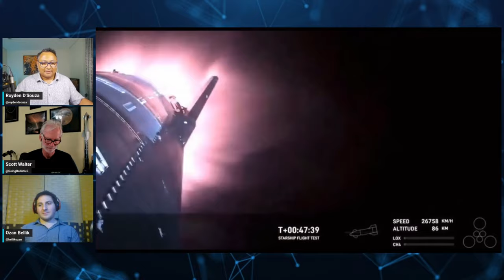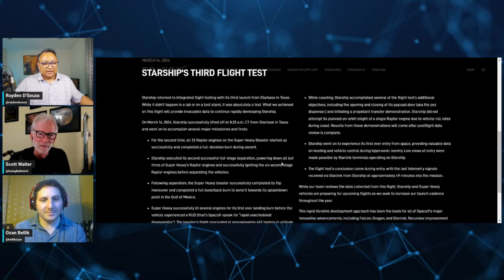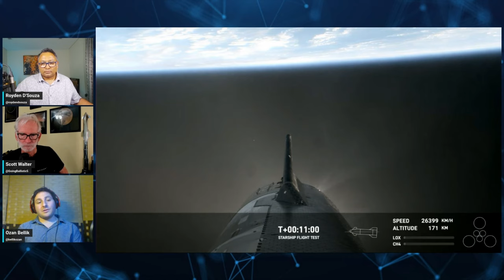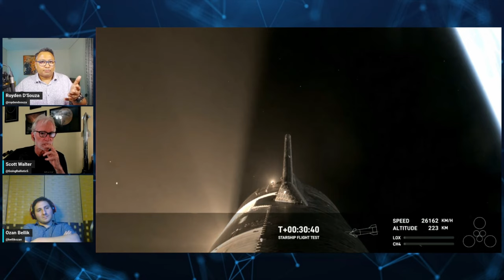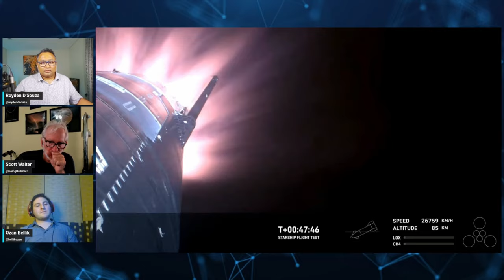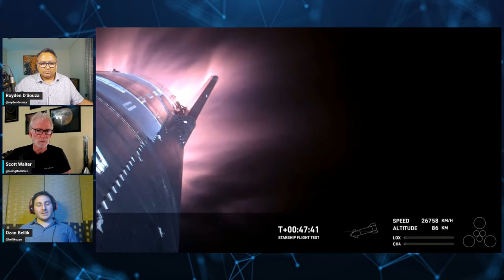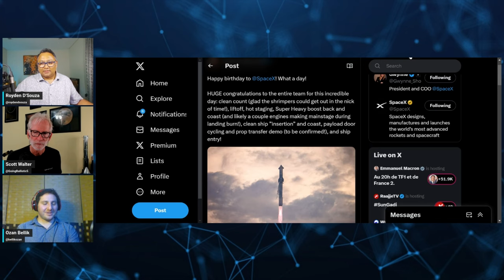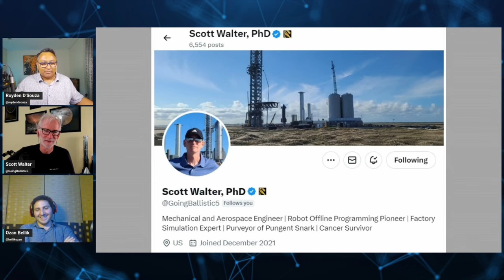SpaceX Starship IFT 3: Nerding Out On A Historic Flight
Scott Walter and Ozan Bellik join me on @overthehorizon  for a breakdown of SpaceX Starship's third Integrated Test Flight.